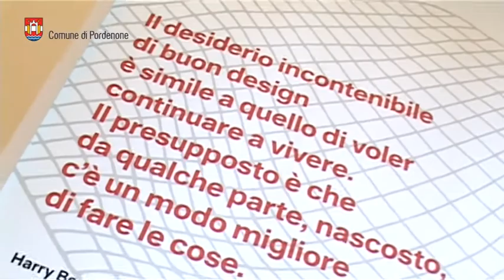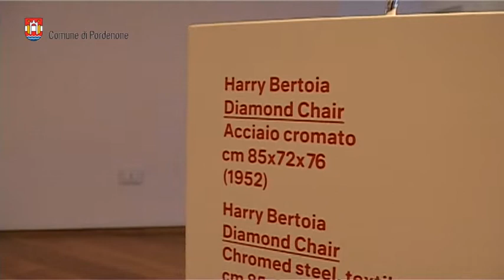Presentata a Pordenone la mostra dedicata a Harry Bertoia: «Dalla natura al segno»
Dal 7 febbraio al 29 marzo 2015 alla Galleria Harry Bertoia di Pordenone. Info

Sarà proprio questa prestigiosa sede ad accoglie l’esposizione che il Comune di Pordenone ha deciso di proporre per celebrare il centenario della nascita di Bertoia. Qui il percorso documentario già al centro delle due mostre precedenti è arricchito da materiali prima mai esposti, provenienti dalla collezione personale di Celia Bertoia, figlia del maestro. Si tratta di un importante nucleo di 30 monotipi, raffinate e rare stampe su carta, realizzate in unico esemplare tra la fine degli anni ’40 e l’inizio degli anni ’70.